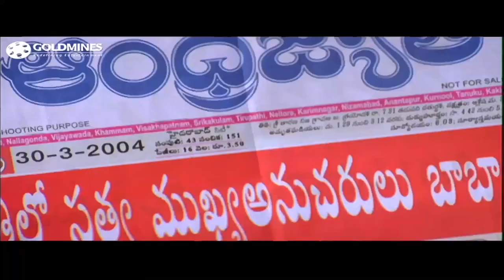नागार्जुन ने राहुल देव की दी धमकी l Part - 3 l Meri Jung One Man Army l Nagarjuna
The movie story deals with Mass an orphan, who bonds well with his landlord's son Adi. He is behind a collegian Anjali, who happens to be the daughter of Vizag city's mafia don Satya. This restricts her from falling for him, as it would land him in danger, but she finally gives in after some time. She suggests that he ties the knot immediately before her brother Seshu and Satya try separating them. The gangsters, in the process, kill Adi when he tries to stop them when they try separating the lead pair before their marriage. Mass moves into Vizag and stays in an apartment hiding his identity to take revenge on the mafia dons. Finally, his quest for revenge is completed and he also eliminates the antisocial elements in the society by killing them.

Movie:- Meri Jung One Man Army (Mass)
Starcast:-  Nagarjuna, Jyothika, Rahul Dev, Raghuvaran, Sunil